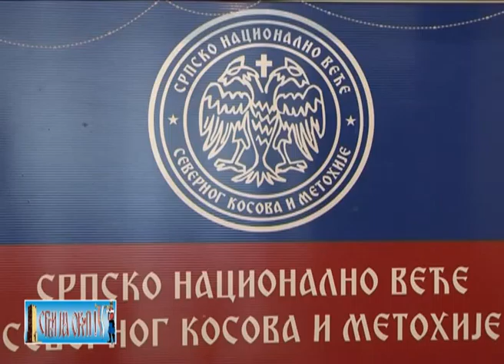СНВ конф.за новинаре-(не)расписивање избора 14.03.2012